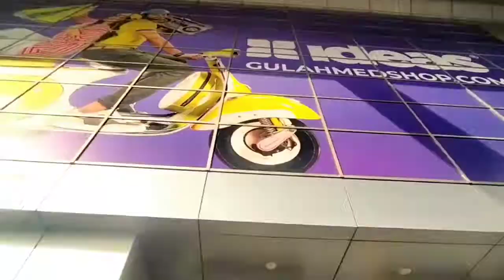centaurus islamabad || centaurus mall islamabad vlog || vlog in centaurus mall islamabad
Hello My name is Kashif khan I am from Isakhel Mianwali
I make daily videos for a fun